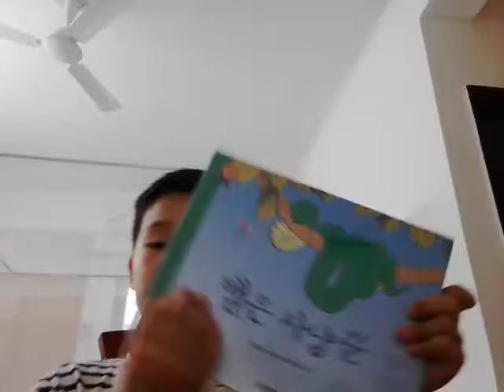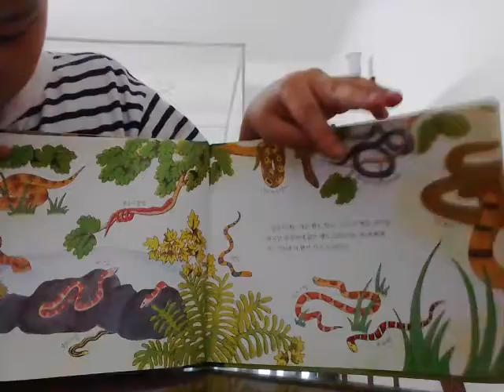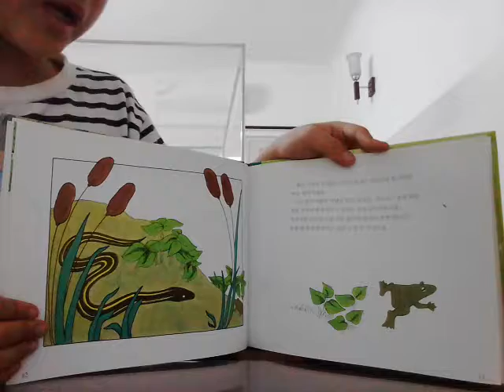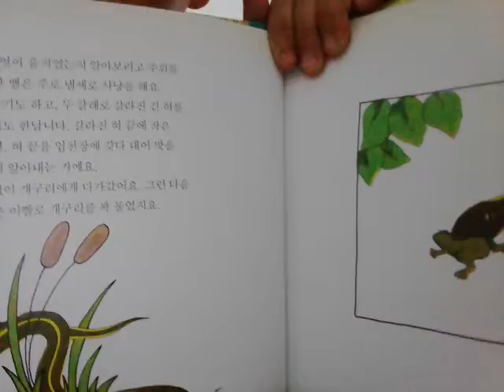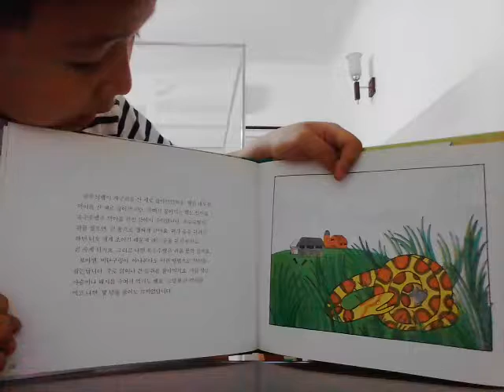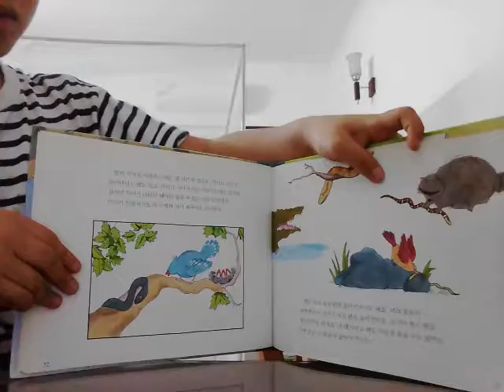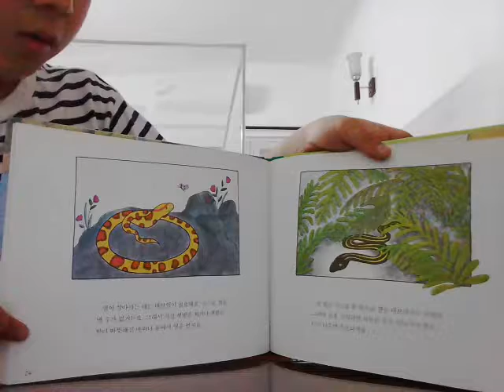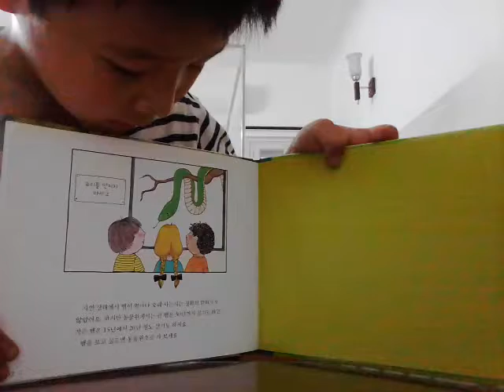‹Kids›Soo：책읽기 뱀은 사냥꾼